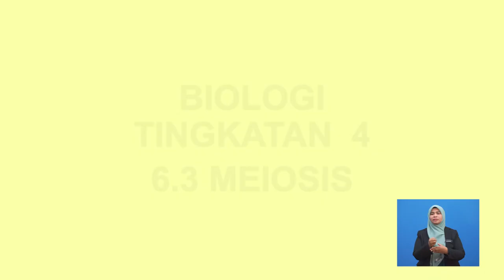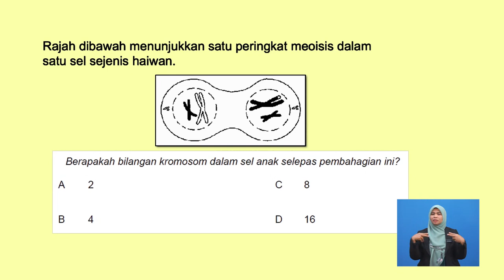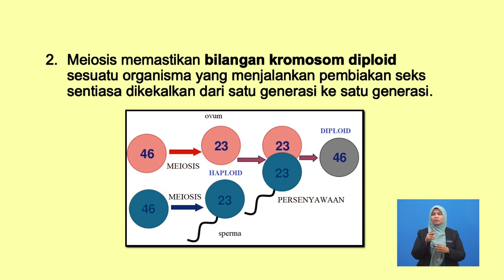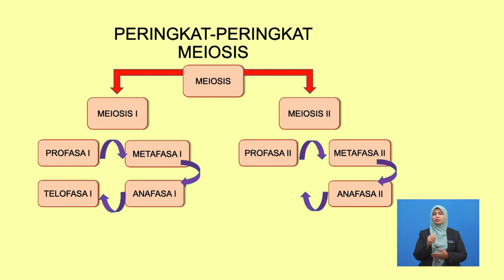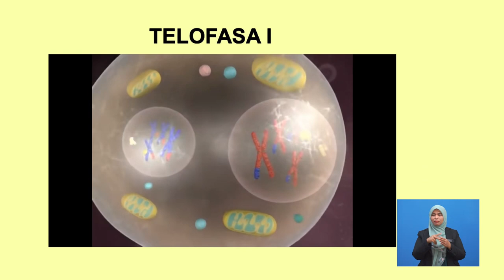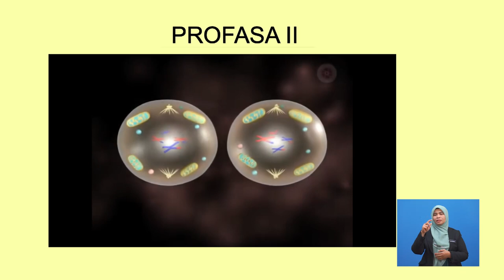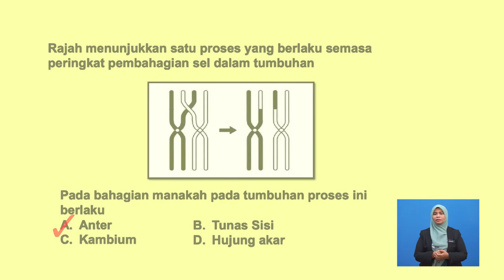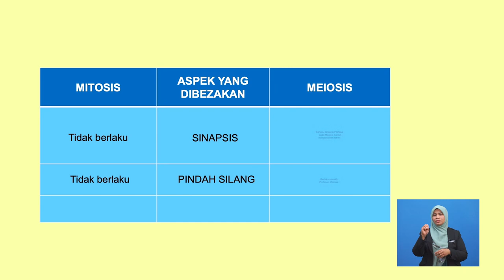Tingkatan 4 | Biologi | Meiosis | R472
Tajuk ini menerangkan mengenai peringkat peringkat dalam Meiosis